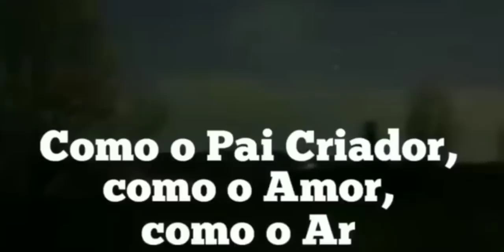ALERTA CONTRA A ESCURIDÃO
Alerta urgente